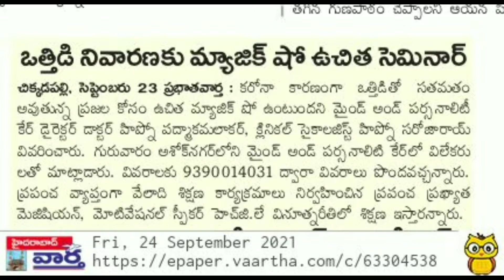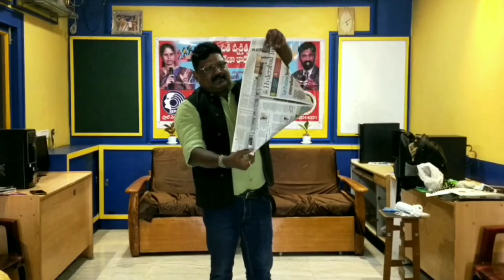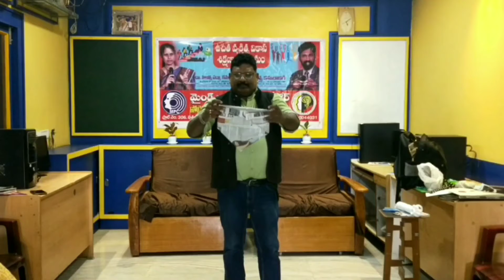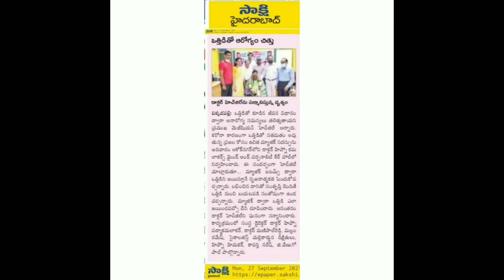ఒత్తిడి తో మానసిక అనారోగ్యం| హెచ్.జిలే| మోటివేషనల్ ట్రైనర్ |9390044031.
కరోనా టైం లో అందురూ ఒత్తిడి కి లోనైనారు. ఒత్తిడి నివారణకు మ్యాజిక్ అనే అంశంపై ప్రఖ్యాత మెజీషియన్ మోటివేషనల్ ట్రైనర్ హెచ్.జిలే డా.హిప్నో కమలాకర్స్ మైండ్ అండ్ పర్సనాలిటీ కేర్ హాల్ లో ట్రైనింగ్ ఇచ్చారు.